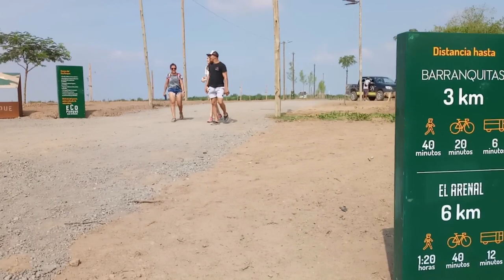¿Playas en San Nicolás? | Buenos Aires | Argentina | Beaches in San Nicolás?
En este video recorremos juntos San Nicolás de los Arroyos ¿Lo conocías?.